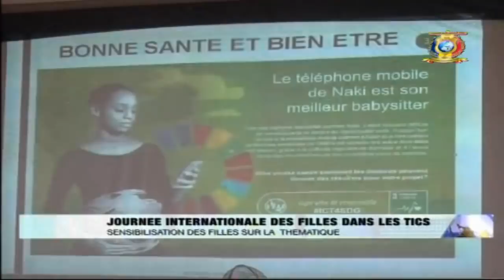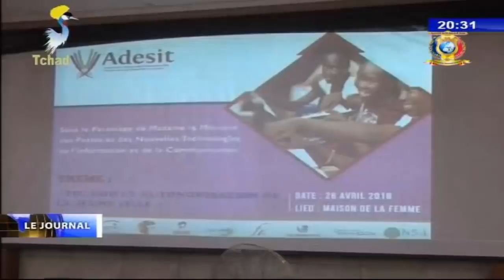LE GRAND JOURNAL DE TELE TCHAD DU 26 AVRIL 2018